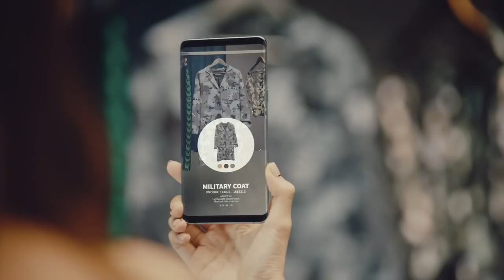😁วิ่งเล่นกันแต่เด็กยันเป็นหนุ่มเป็นสาวㅋㅋ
💞뱀뱀 갓세븐 แบมแบม Got7🙆‍♂️
💞리사 블랙핑크 ลิซ่า แบล็คพิ้งค์🙆‍♀️

กำหนดอนาคตของคุณเองกับ
AIS 5G THE FUTURE IS YOURS